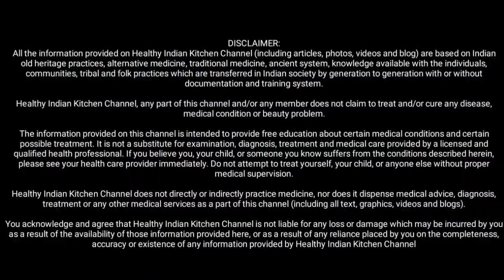सम्पूर्ण आर्युवेद में इतनी स्वादिष्ट और 100 से अधिक रोगों का काल बनने वाली जबरदस्त औषधि नहीं मिलेगी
नमस्कार,

Gond Siyah
Unnab Ber
Bhutte Ke Bal
Sehjan Powder
Pitt Papda
Dhaga Mishri
Sukha Amla
My Camera